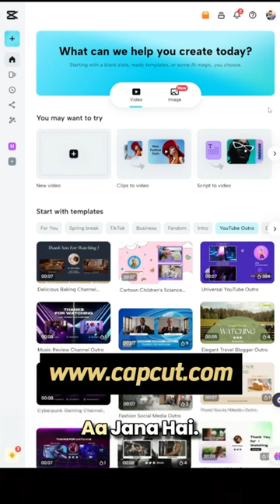Turn Simple Photo into AI Model Using AI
In this video, we will create an AI model photoshoot with a simple picture taken from a mobile phone using the AI tool. After using this AI feature, you don't need any expensive photoshoots. You can simply take pictures from your mobile and convert them into an AI model, which you can then use on your website as well as your social media handles.